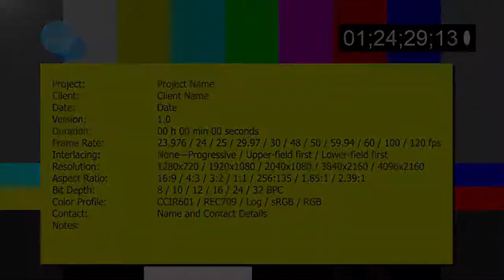GTA5 RadmirRP 1 сервер - Начало